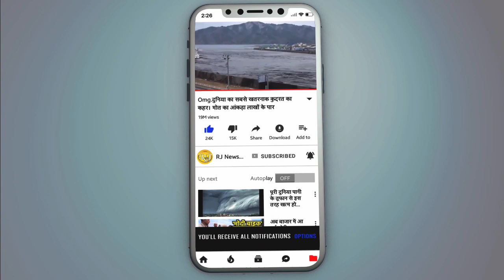Amit Shah ने राज्य सभा मे मुसलमानों के बारे में जो कहा सुनकर हैरान रह जाएंगे,Rajya Sabha News